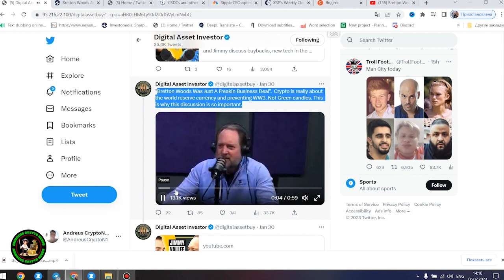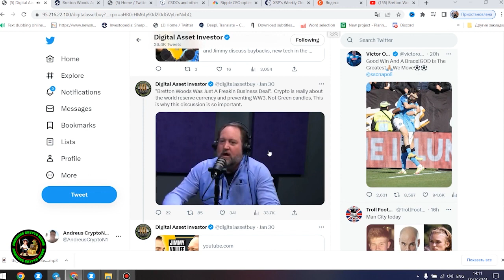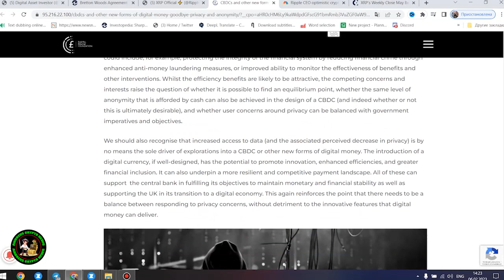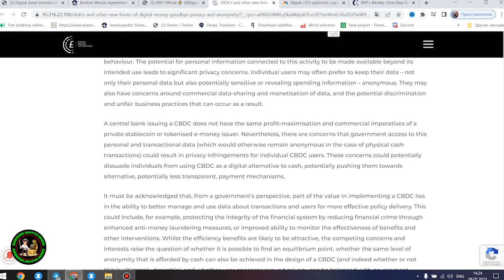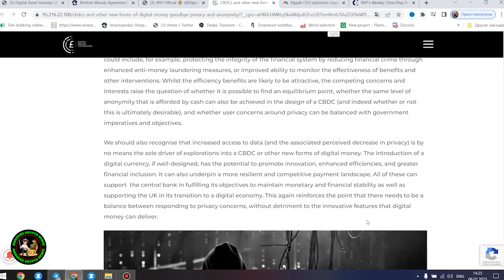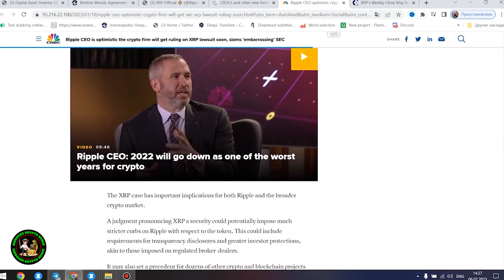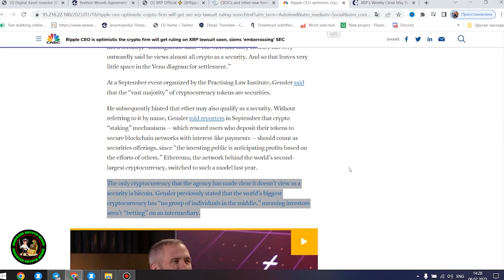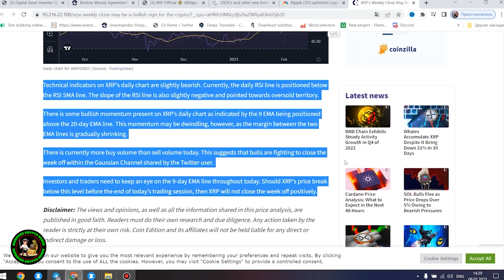CONGRESS BUYING XRP AT $10,000 - SETTLEMENT NOW!! *MUST SEE*